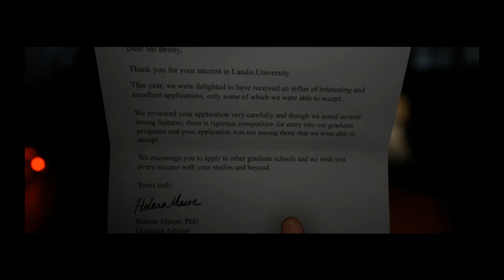Взгляд на ➤ The Quarry (GR)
The Quarry – кинематографический ужастик, в котором каждое ваше решение будет влиять на ход дальнейших событий.

Действия игры разворачиваются в последний день летнего лагеря «Хэкеттс Куори», где подростки-вожатые решают устроить прощальную вечеринку. Но планы на дружескую посиделку превращаются в ночь полную ужасов. На охоту выходят мрачные местные жители, перепачканные в крови, и куда более жуткие создания, а дружественные разговоры и флирт сменяются жизненно важными решениями.

В The Quarry вам предстоит сыграть за каждого из девяти вожатых лагеря, где каждый из них может стать главным героем или же погибнуть до рассвета.

Поддержка на развития канала:
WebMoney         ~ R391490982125